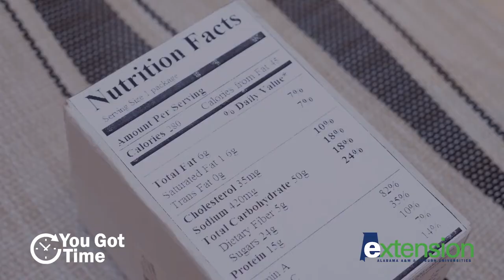You Got Time: Healthy Eating Habits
Time may prevent you from making healthy lifestyle choices. So, here are some quick tips on healthy eating to apply to your daily schedule. Take the time to read food labels. Food labels list nutrition facts on serving sizes, calories, fat, cholesterol and other important information to help you make informed decisions about food intake. Take this time to look at your favorite recipes and modify them to a healthier version. Consider replacing fat in baked goods with applesauce. Use no salt spice and herbs that can enhance flavor and try to reduce sugar intake. Planning out meals and snacks helps with grocery shopping and keeps you on track with other health goals. Knowing ahead of time what you will eat, will reduce impulsive eating or grabbing less healthy food options. Take the time to sit and concentrate on eating. Doing activities while eating often leads to overeating. Switch out sodas and other sugary beverages with water. Try preparing your foods with healthier preparation methods. Baking, grilling, broiling, and air frying require little to no added fat during the cooking process. These cooking methods also help to reduce your fat intake.

Content below reflects graphics in the video:
1. At home for a long period of time?
2. Make time for healthy eating habits.
3. Read food labels to make healthier choices.
4. Update recipes to healthier versions. Try reducing fat, salt, and sugar.
5. Plan out meals and snacks.
6. Avoid eating while doing other activities.
7. Drink more water.
8. Skip the deep fryer, put meats and veggies on the grill.
9. You got time, use it to develop healthy eating habits!
The Alabama Cooperative Extension System (Alabama A&M University and Auburn University) is an equal opportunity educator and employer. Everyone is welcome!  Please let us know if you have accessibility needs. This material was funded by USDA's SNAP and EFNEP Programs. USDA is an equal opportunity provider and employer.